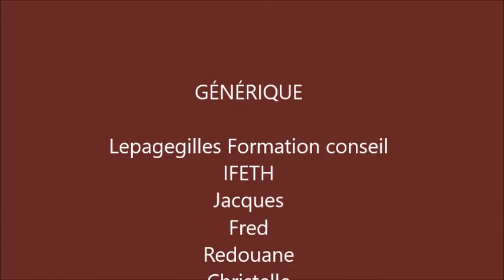Clip d'intro d'un cours" - IFETH avril 2016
Introduction d'une séance "Clip d'intro d'un cours"